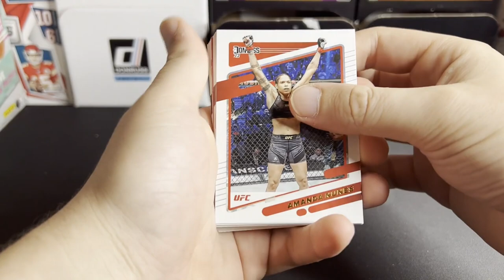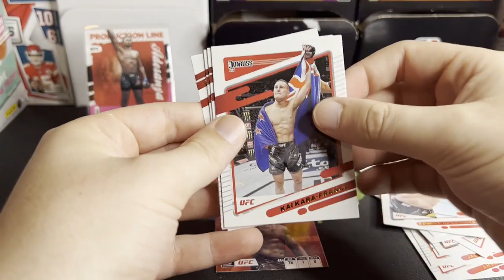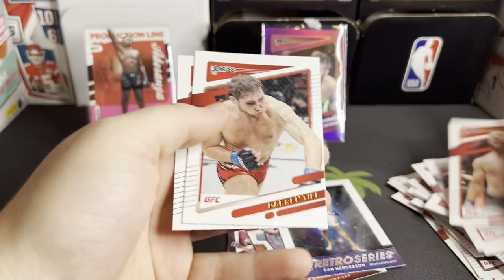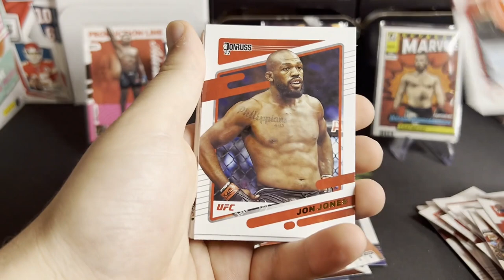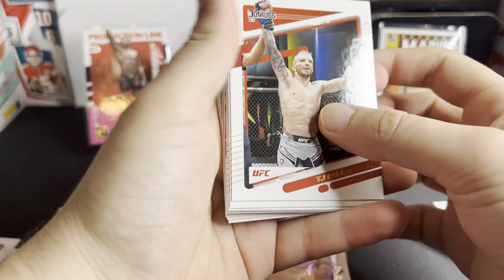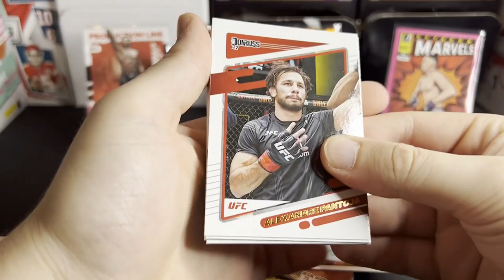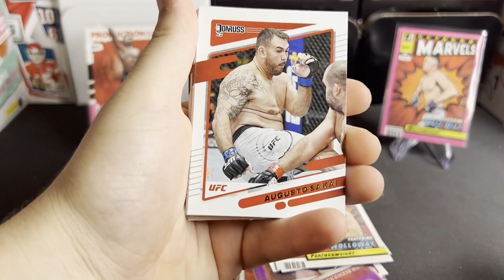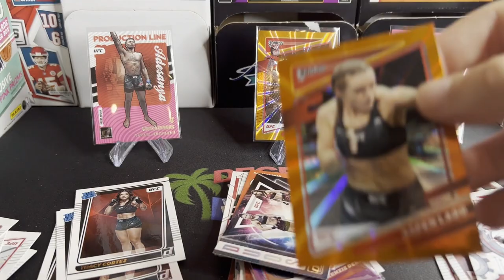DEBUT EDITION! 2022 UFC Donruss Blaster Box! NEW Octagon Marvels Parallels + More!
Scored some 2022 UFC Donruss Retail Blaster Boxes today at Barnes & Noble. I already opened the hobby box and it was an amazing product, so it was very nice to see an affordable retail version hit the shelves. I love the new parallels in this product and the classic rated rookie look. Hope you enjoyed!